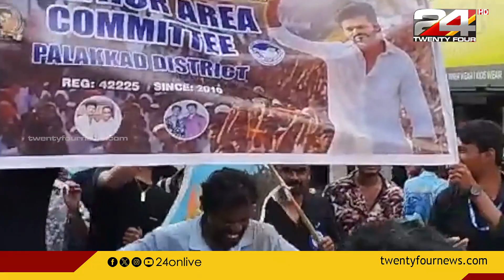ലിയോയുടെ വരവറിയിച്ച് പാലക്കാട്‌ ഘോഷയാത്ര | Leo | Vijay | Palakkad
വിജയ് നായകനായി എത്തുന്ന ലിയോയുടെ റിലീസുമായി ബന്ധപ്പെട്ട് വിജയ് ഫാൻസ് അസോസിയേഷൻ ജില്ലാ കമ്മിറ്റിയുടെ നേതൃത്വത്തിൽ ഗംഭീര ഘോഷയാത്ര നടത്തി
Leo | Vijay | Palakkad